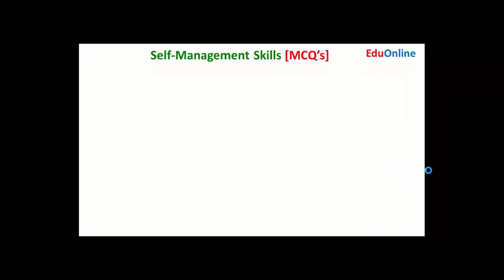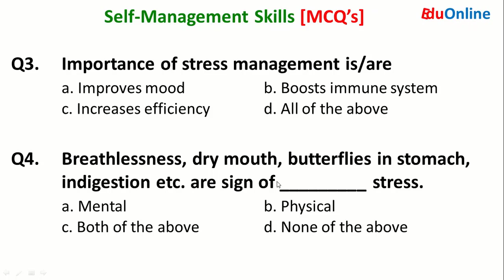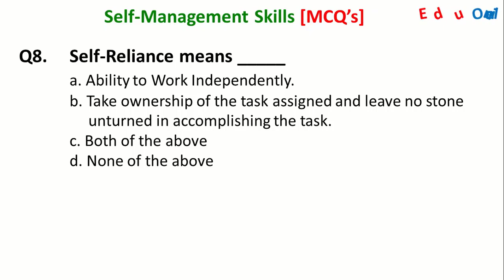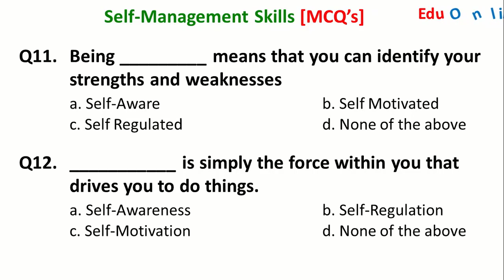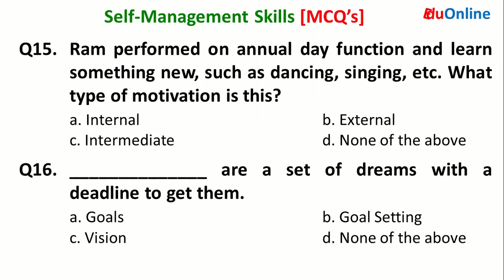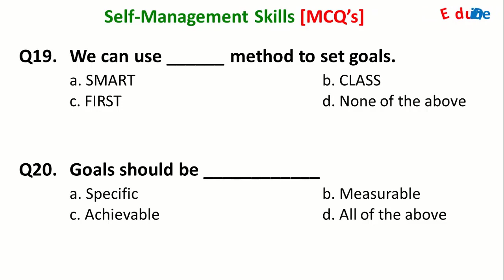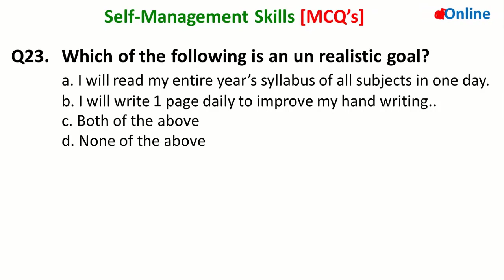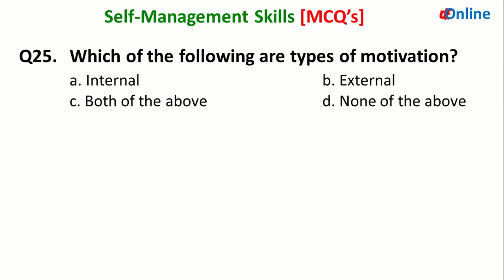class 10 I.T. Unit 2A Self Management Skills Important MCQs | Class 10 Computer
Class 10 I.T. All Units MCQs